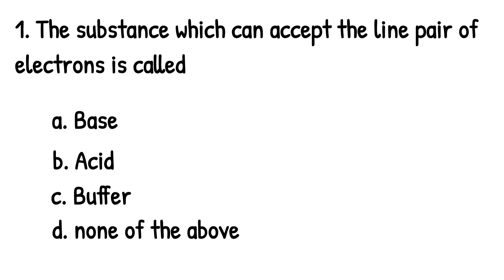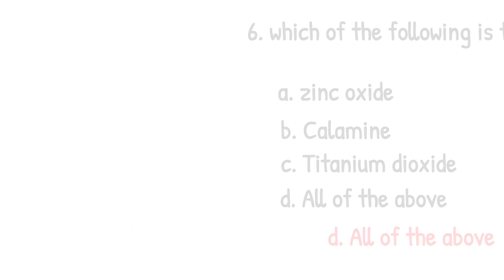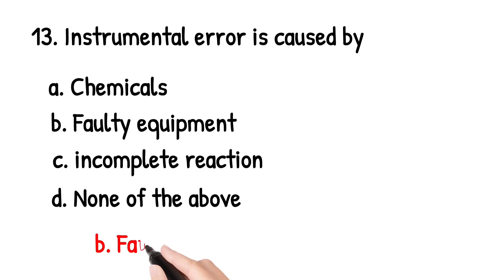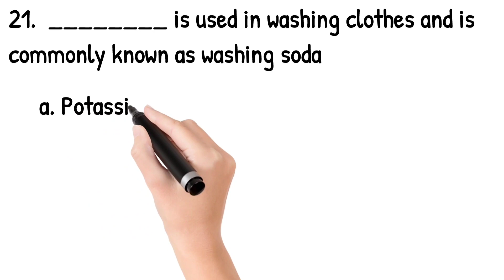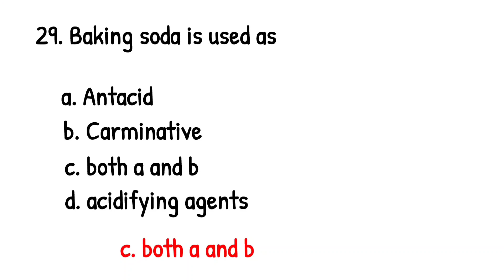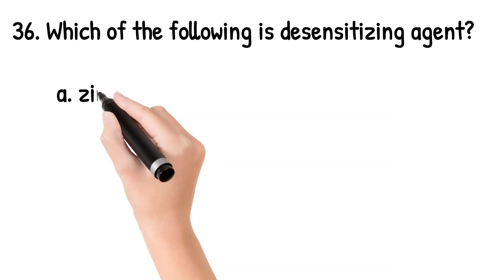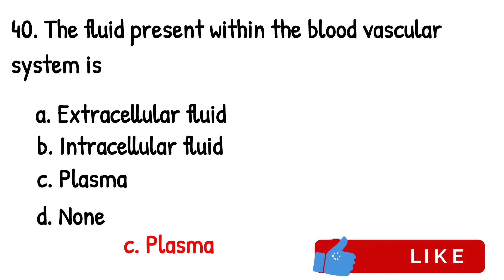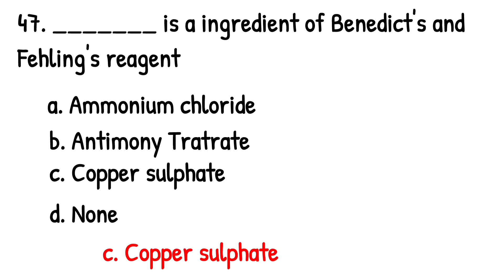MCQ | sample questions | pharmaceutical chemistry I D. Pharmacy